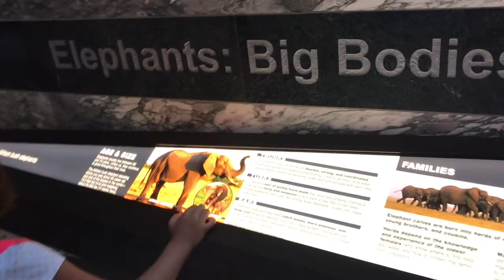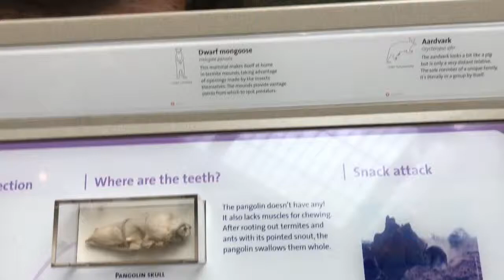National Museum of Natural History - June 2018